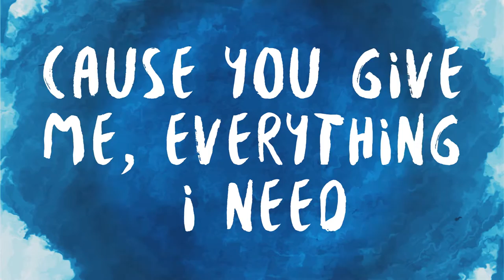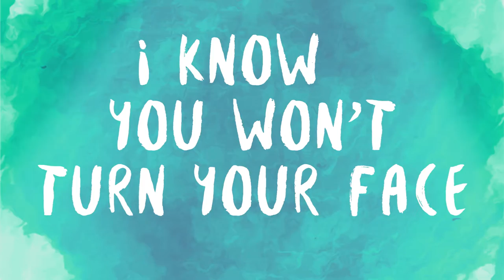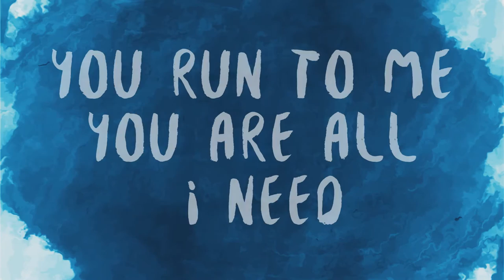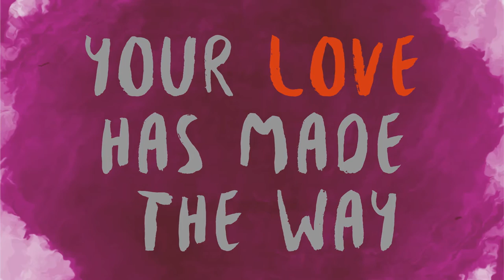Child Of God lyric video (by Hannah O)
Get this song plus an entire library of the best kids worship (100+ lyric videos, motion videos, bible stories, countdown videos) for $49 Everything you need for kids worship. Download what you want, when you want. Try Big Big Worship today

Title: Child of God lyric video
Artist: Hannah O
Album: Big Big Worship Volume 2